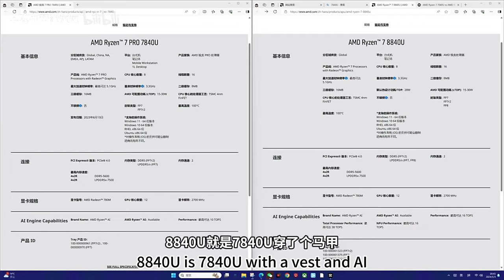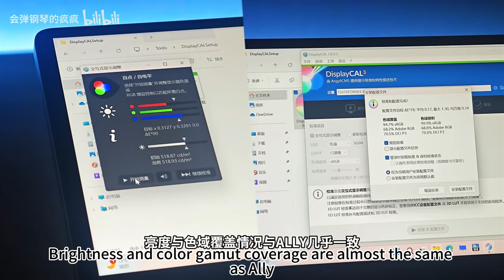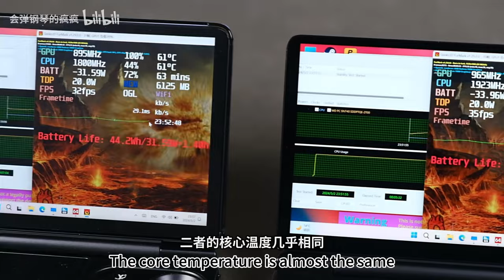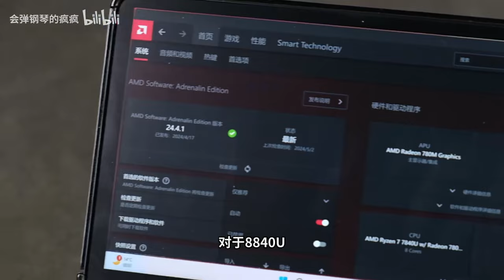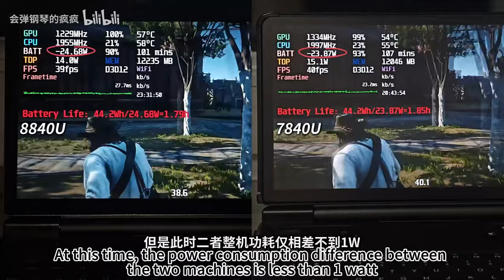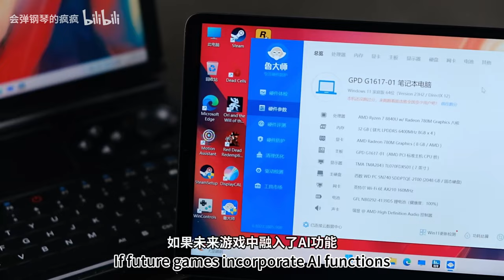Has the 8840U preformance increased？？GPD WIN Mini 2024 review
The lighest 120Hz VRR Landscape Game Console